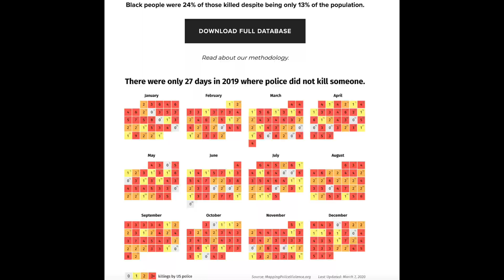George Floyd, brutalidad policiaca, protestas, disturbios